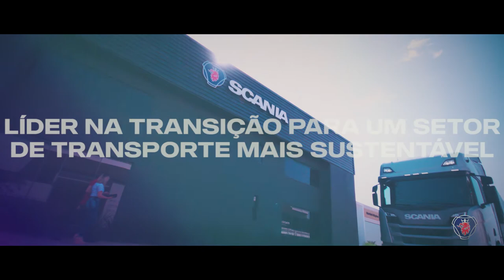Scania Evento 50gas 2020